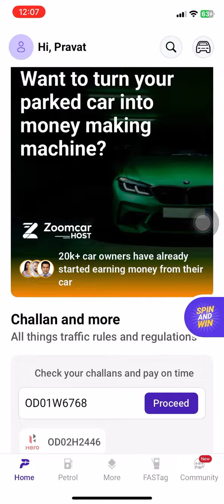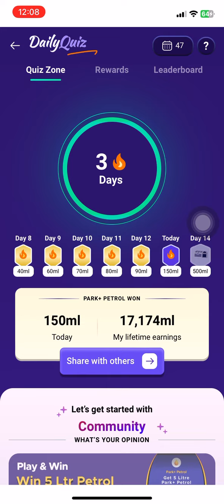Park Plus Quiz Answer Date 28 November 2023